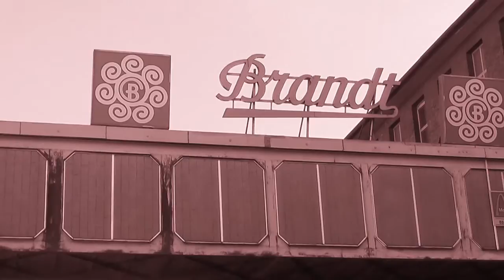Forgotten Places Firma Brandt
Am 21. Oktober 1912 gründete der 26-jährige Bäcker- und Konditormeister Carl Brandt (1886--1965) gemeinsam mit seinem Bruder Fritz Brandt (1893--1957) die Märkische Zwieback- und Keksfabrik C. & F. Brandt GmbH in Haspe, heute Stadtteil von Hagen. Sein Ziel war es, Zwieback und Biskuit in gleichbleibend hoher Qualität preiswert auf den Markt zu bringen.1929 wurde die Zwieback-Herstellung mechanisiert, die erste selbstentwickelte und patentierte Zwieback-Schneidemaschine kam in der Firma Brandt zum Einsatz. Acht Jahre später, 25 Jahre nach der Gründung, hatte das Unternehmen bereits 700 MitarbeiteIm Jahr 1940 erwarb Brandt die Firma „Zugspitze" Keks- und Schokoladenfabrik AG in Landshut. 1956 wurde dem Firmengründer Carl Brandt für seine Verdienste um die deutsche Ernährungswirtschaft das Bundesverdienstkreuz erster Klasse verliehen. Als Carl Brandt 1965 starb, übernahm seine 20 Jahre jüngere Ehefrau, Betty Brandt, die Geschäftsführung.1975 übernahm Brandt die mehrheitliche Beteiligung an der Pauly Zwiebackfabrik GmbH & Co. KG in Friedrichsdorf und Wenkbach, einem Ortsteil der Gemeinde Weimar (Lahn). Nach dem Tod von Betty Brandt im Jahr 1984 wurde Carl-Jürgen Brandt, der Adoptivsohn des Firmengründers, alleiniger Gesellschafter des Unternehmens. 1988 übernahm Brandt das Schokoladenunternehmen Gieselmann & Wille in Herford, im selben Jahr den Gebäck-Spezialisten Gottena mit Produktionsstätten in Schneverdingen und Uelzen. 1990 schloss Brandt eine Vertriebskooperation mit dem Neukircher Zwiebackwerk in Sachsen

On 21 Founded in October 1912 , the 26 -year-old baker and confectioner Carl Brandt ( 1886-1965 ) and his brother Fritz Brandt ( 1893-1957 ) Märkische rusks and biscuits factory C. & F. Brandt GmbH in hasp , now part of Hagen . His goal was , rusks and biscuits in a consistently high quality , best price on the market to bringen.1929 was mechanized the biscuit manufacturing , the first self-developed and patented biscuit cutting machine came in the company Brandt used. Eight years later , 25 years after its founding , the company had 700 MitarbeiteIm 1940 Brandt acquired the company " Zugspitze " biscuit and chocolate factory AG in Landshut. 1956 the company founder Carl Brandt was awarded the Federal Cross of Merit, First Class, for his services to the German food industry. When Carl Brandt died in 1965 , took over his 20 years younger wife , Betty Brandt, the Geschäftsführung.1975 Brandt took over the majority stake in Rusk Pauly GmbH & Co. KG in Friedrichsdorf and Wenkbach , in the municipality of Weimar ( Lahn) . After the death of Betty Brandt in 1984 was Carl -Jürgen Brandt, the adopted son of the founder, sole shareholder of the company. In 1988 the Brandt chocolate company Gieselmann & Will in Herford , the same year the pastry specialists Gottena with production facilities in Schneverdingen and Uelzen . 1990 Brandt joined into a distribution agreement with the Neukircher biscuit factory in Saxony